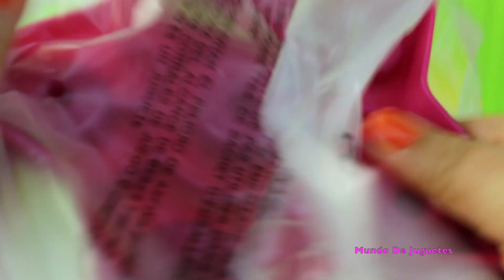Paletas de Plastilina-Rainbow Play Doh Popsicles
Hola Amiguitos en este video les muestro como hacer unas ricas, coloridas y deliciosas paletas de plastilina play-doh, otras personas les llaman "Popsicles" "Ice Lolly" " Icy Pole" "Ice Block" "Freeze Pop" "Chihiro" "Ghiacciolo" o  "Ice Pop"

Hice 6 paletas super coloridas *raninbow usando moldes de popsicles reales y quedaron super.